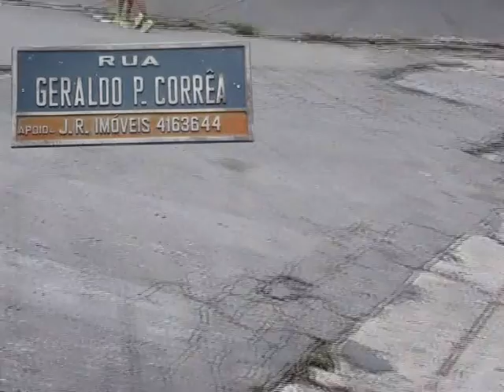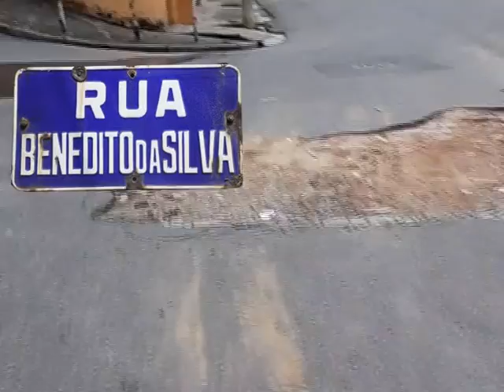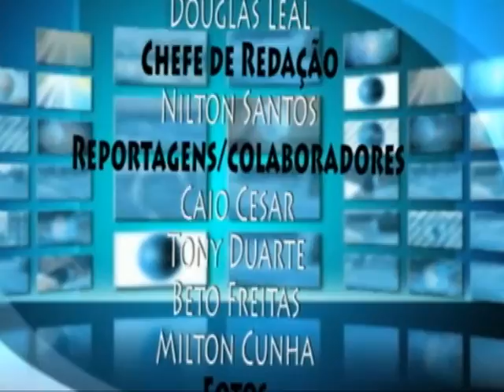BURACOS E CRATERAS EM MAUÁ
*Na  serie buracos e crateras, as denúncias são do Jardim Lisboa e Maringá, agora até as casas estão comprometidas por conta dos buracos, rachaduras e tetos caindo.